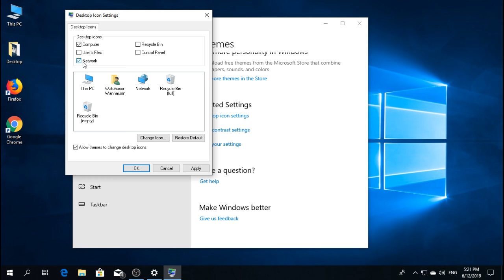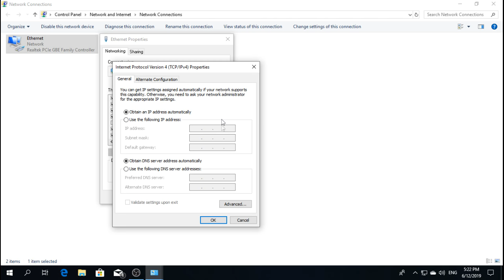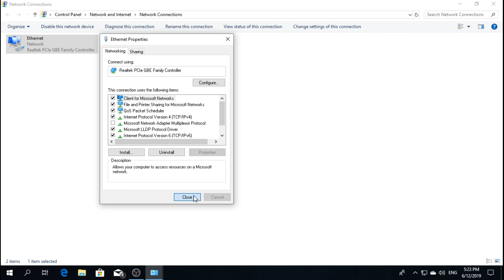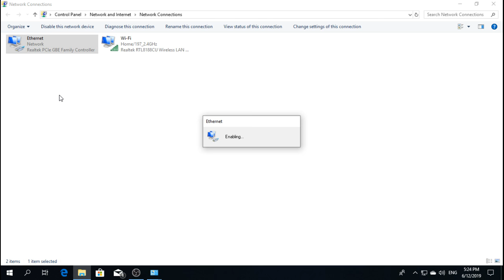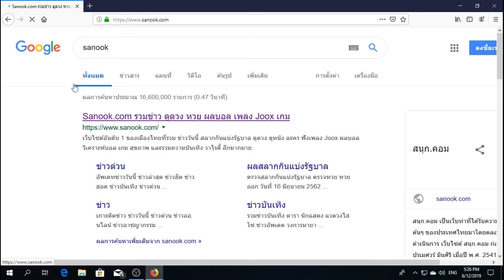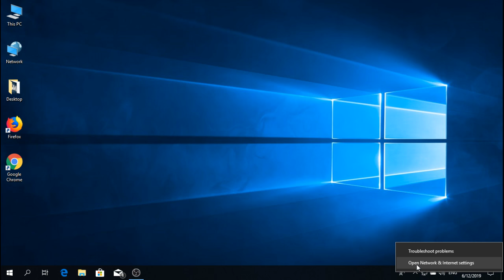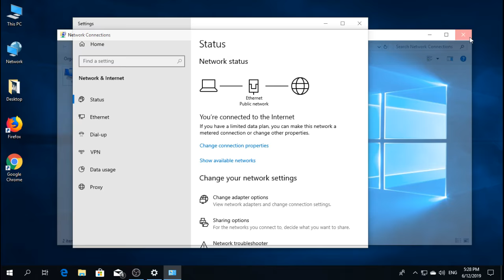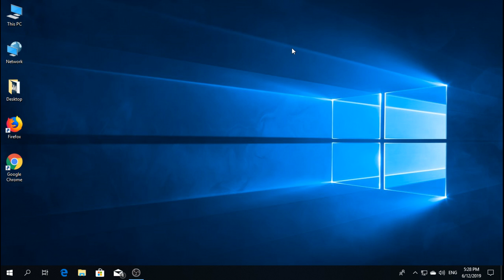การเชื่อมต่อคอมพิวเตอร์ด้วยสายแลน บน Windows10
วิธีแก้ไข No internet Access [สาเหตุเกิดจากIPชนกัน] แก้ได้10000000%  เซ็ตเป็นอัตโนมัติ